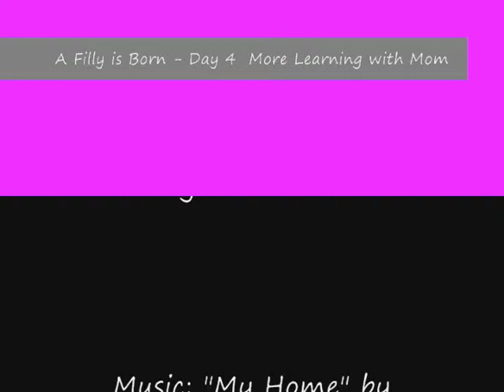A Filly is Born - Day 4 (part 1)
Her personality is coming out!